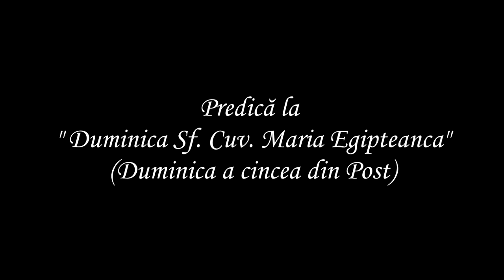Ieromonah Macarie Banu [de la Schitul Oituz]